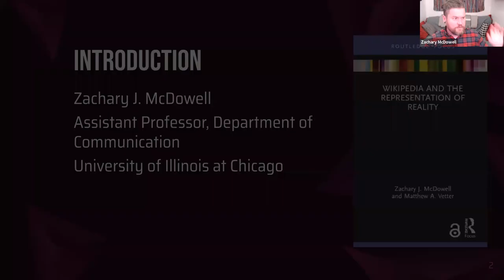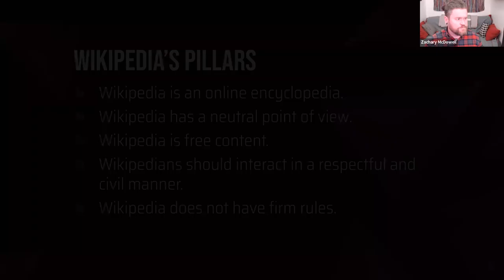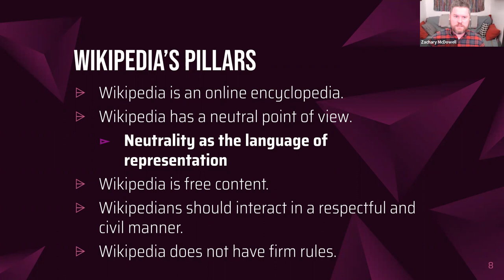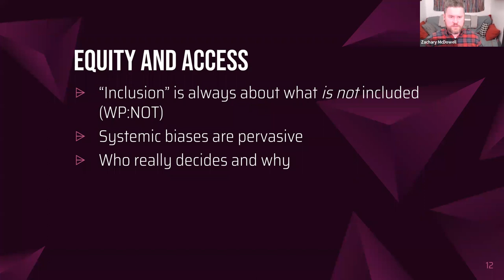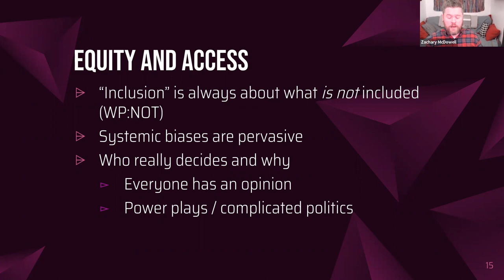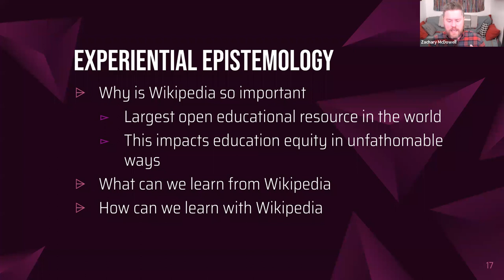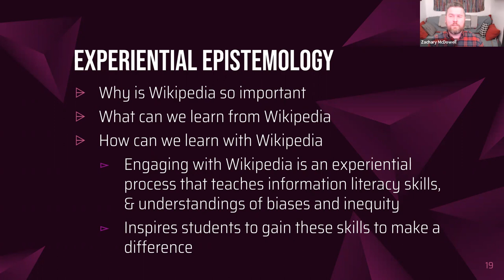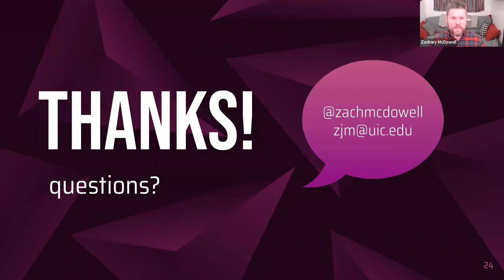Wikipedia and the representation of reality: Equity, Access, and Experiential Epistemology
By Zachary McDowell, Assistant Professor of Communication at University of Illinois, Chicago.

A contemporary examination of what information is represented, how that information is presented, and who gets to participate (and serve as gatekeeper) in the world's largest online repository for information, Wikipedia. This talk explores Wikipedia's struggles to combat systemic biases and lack of representation of marginalized topics as it becomes the standard bearer for equitable and accessible representation of reality in an age of digital disinformation and fake news.